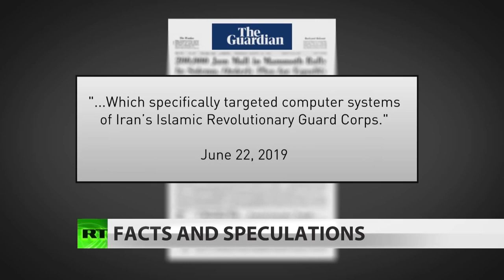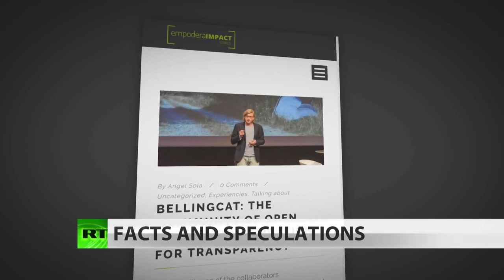Iran : Facts and Speculations